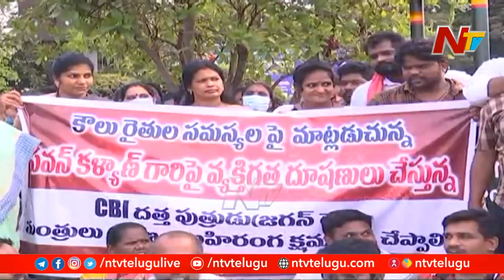ఫోటో వార్..పవన్ కళ్యాణ్ పై అమర్ వ్యంగ్యాస్త్రాలు..| Off The Record | Ntv